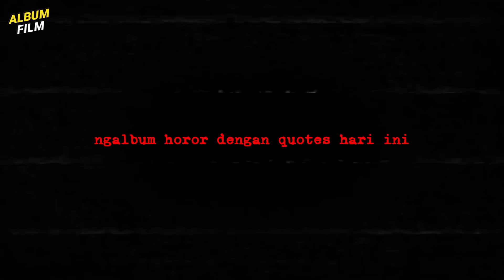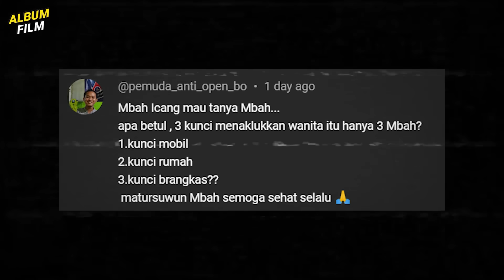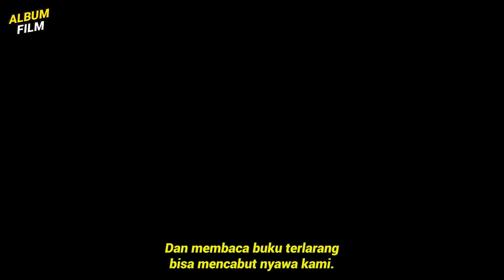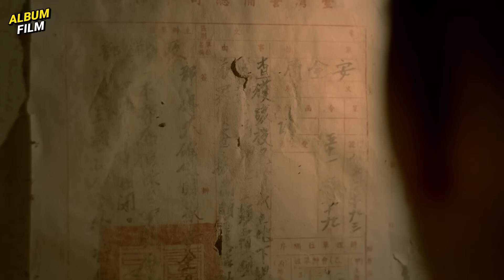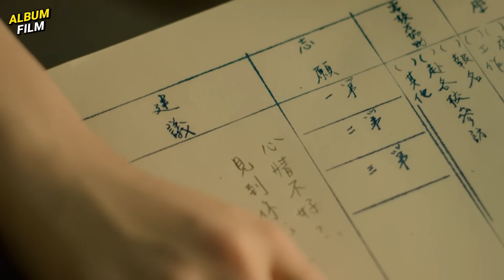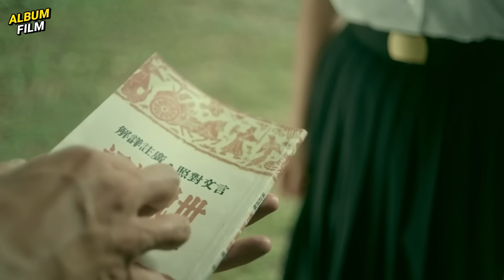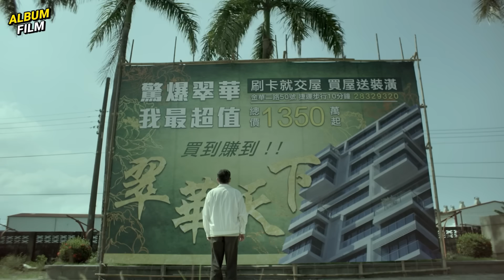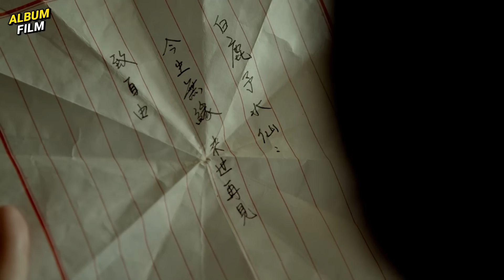SIAPAPUN YANG MEMBERONTAK AKAN DI EKSEKUSI❗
Follow2 juga:
MATURNUWUN!